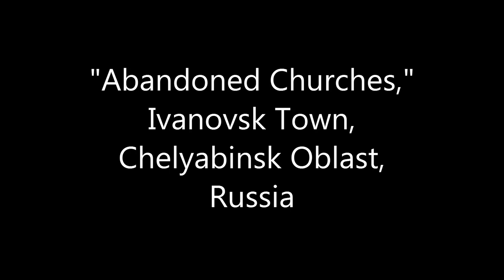Abandoned Churches of Ivanovsk Town, Russia.